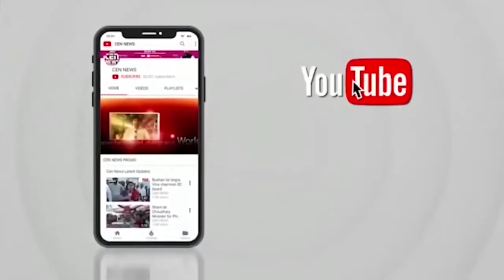मंगरूळ कांबे येथे श्रामणेर शिबिर व धम्मपरिषद सप्पन्न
तथागत गौतम यांचे  विचाराची गरज ---पालकमंत्री बच्चुभाऊ कडू